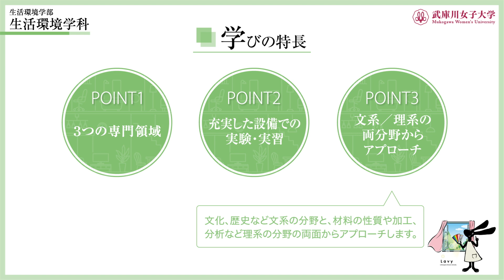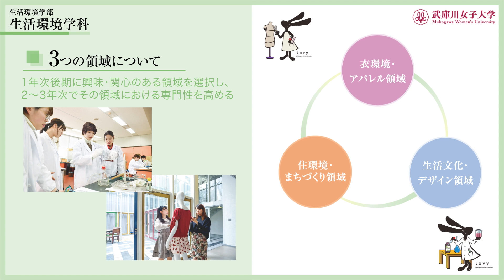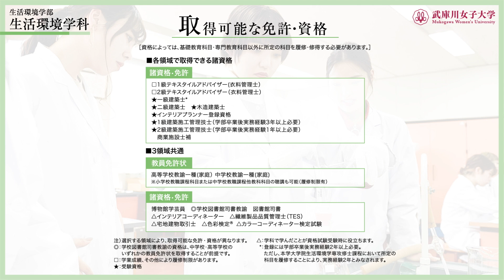武庫川女子大学 生活環境学部 生活環境学科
受験生、高校生のみなさんに、武庫川女子大学 生活環境学部 生活環境学科の学びの特長をわかりやすく紹介しています。